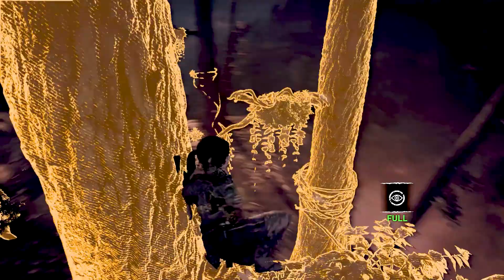Shadow of the Tomb Raider (PC) Walkthrough Gameplay Part 19 - ENDING - No Commentary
Shadow of the Tomb Raider (PC) Gameplay Record On 1050ti On 60fps HD And This Include My Review.

Platforms: Xbox One,  Linux , Xbox One , PlayStation 4 , Microsoft Windows , Xbox Series X and Series S, PlayStation 5, Google Stadia.

Anwar Amr